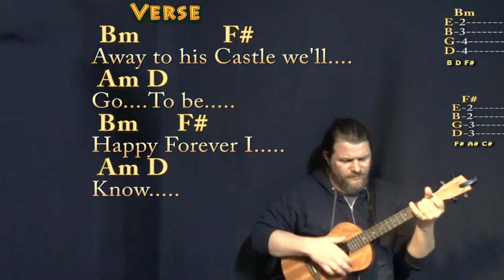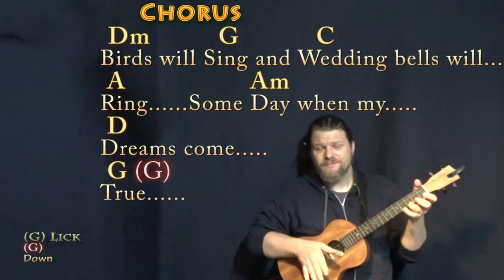Someday My Prince Will Come (Disney) Bariuke Cover Lesson in G with Chords/Lyrics